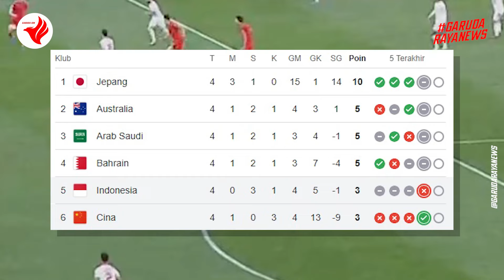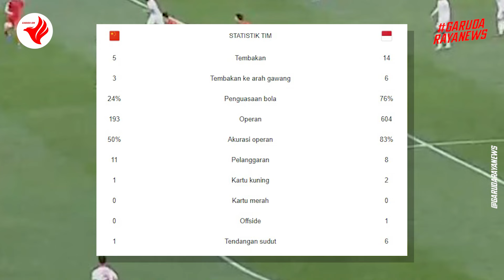YES, MANTAB! Kabar Baik TIMNAS, STY JANJIKAN Kejutan di Kandang~China Menyesal~Piala Dunia Terbuka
YES, MANTAB! Kabar Baik TIMNAS, STY JANJIKAN Kejutan di Kandang~Haye Semprot CHINA~Mees Hilgers Salah Pos

Timnas Siap Balas China Kandang Sendiri
Haye Sebut Pemain China Suka Buang Waktu
Shin Tae-yong Singgung China Main Sepak Bola Klasik
Pengamat: STY Kali Ini Blunder Lakukan Eksperimen
Nathan Tjoe-A-On Dikritik Pedas Coach Justin
Respons Shin Tae-yong saat China Disebut Lebih Hebat
Alasan Mees Hilgers Seperti Orang 'Linglung'